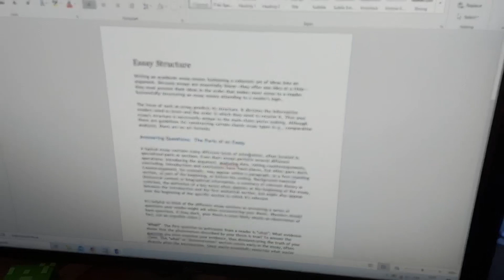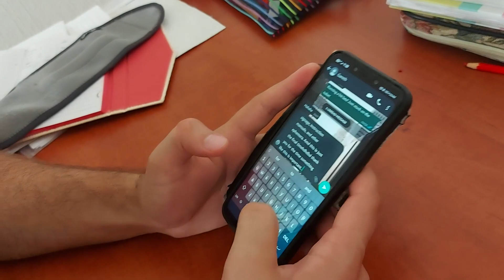The 2 Types Of People In The World (Which One Are You?) | Funny Videos | Skit Comedy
There are always two types of people in the world! We wanted to show off the two types of people that live day to day. Part of our Skit Comedy Funny Video Series, Which one are you?